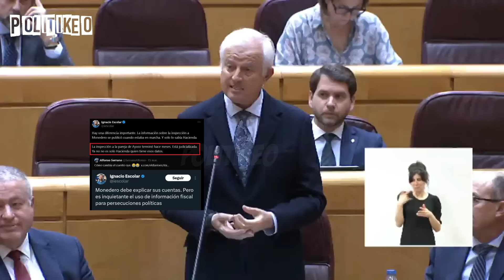⚡MONTERO ACRIBILLA a un senador del PP: "La mujer del CESAR", AYUSO y la PAREJA de FEIJÓO😱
María Jesús Montero, Ministra de Hacienda responde a Eloy Suárez (PP), sobre "la mujer del Cesar", en referencia a Begoña Gómez, pareja de Pedro Sánchez.
La Xunta de Galicia, que presidía el líder del Partido Popular, Alberto Núñez Feijóo, otorgó subvenciones de al menos 114.000€ a la empresa en la que trabajaba la pareja de Feijóo.

¡Un saludo!